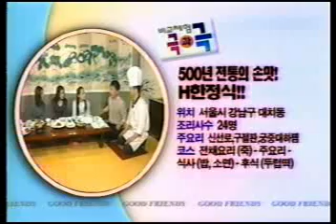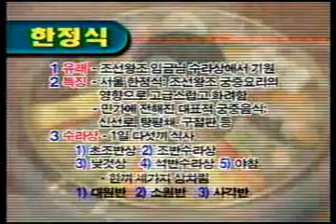S.E.S - Geuk Gwah Geuk (극과 극) [99.03.21]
S.E.S attending a show introducing some traditional Korean cuisine.  They all love food so much, Eugene got so excited at one point she was clapping her hands.

*No login required to view the archive